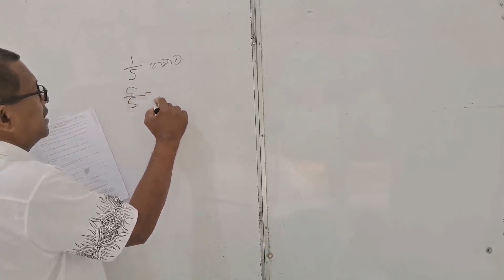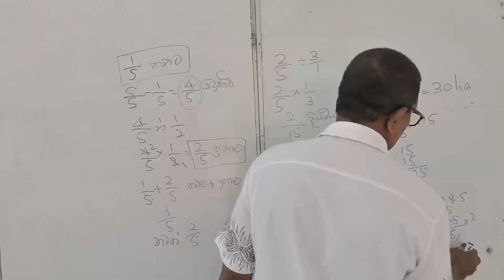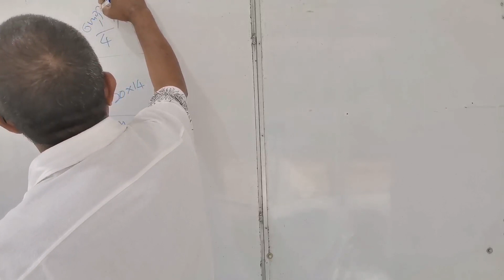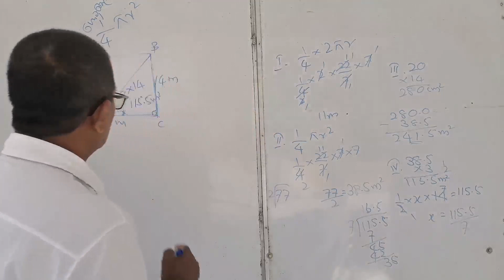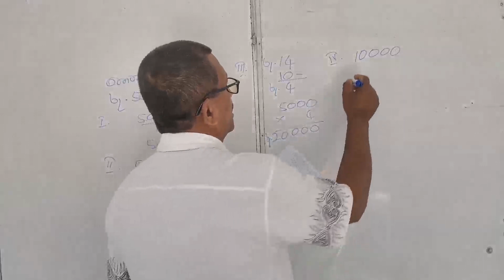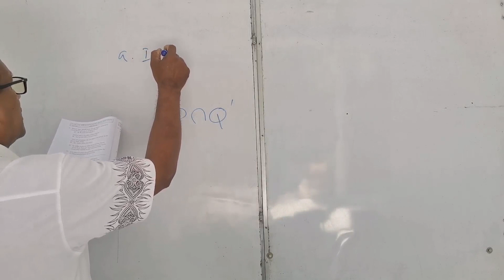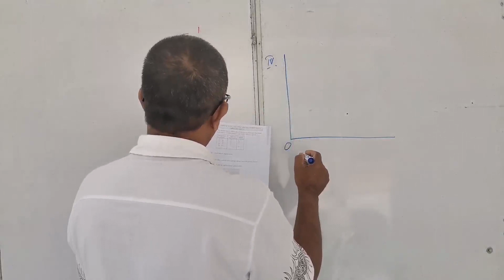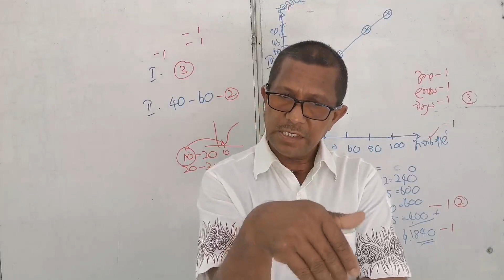සා පෙළ පුණරීක්ෂණ ප්‍රශ්න පත්‍ර අංක 01 i B නෙවිල් සර් ගුරු උපදේශකගණිතය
NIE paper 01